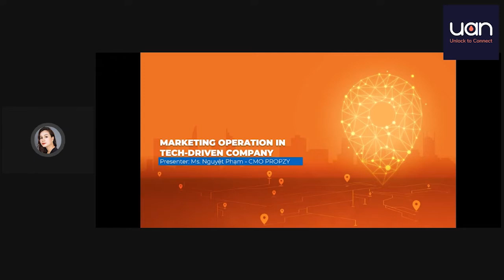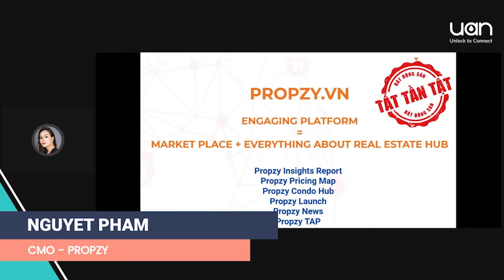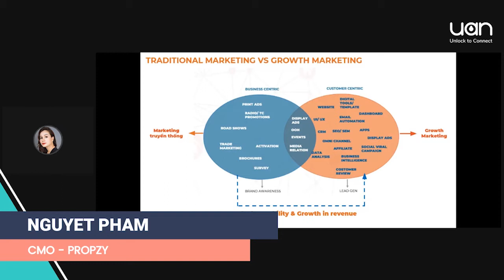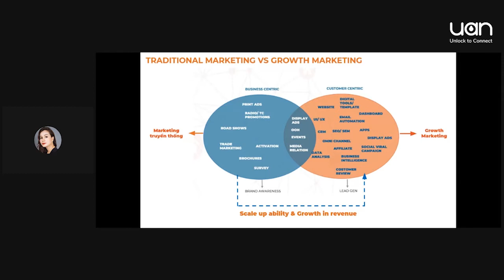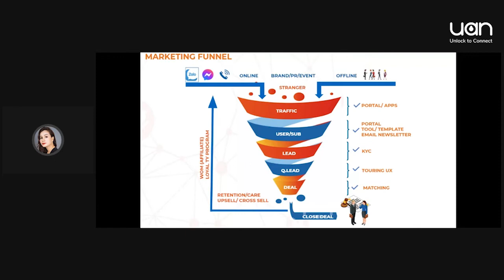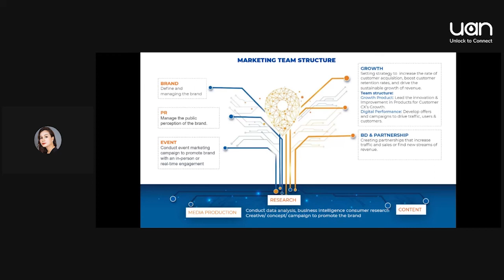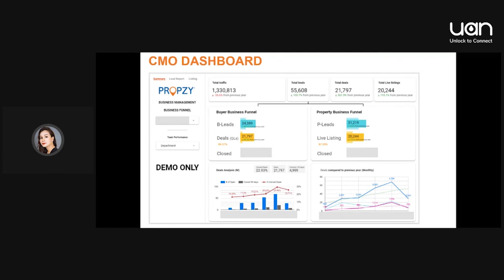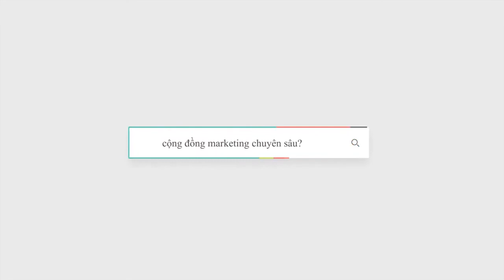Xây Dựng Đội Ngũ Marketing Cho Nền Tảng Công Nghệ Proptech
Chia sẻ từ chị Nguyệt Phạm - CMO @Propzy - công ty công nghệ bất động sản phát triển nhanh nhất tại Việt Nam, về góc độ xây dựng và quản lý team, đội ngũ, vận hành và thực thi. Đội ngũ marketing của công ty công nghệ sẽ khác với một công ty bình thường như thế nào. Traditional marketing team và growth marketing team?

Tham gia cộng đồng UAN Marketing để cập nhật các kiến thức hay, thú vị cũng như thông tin các hoạt động: